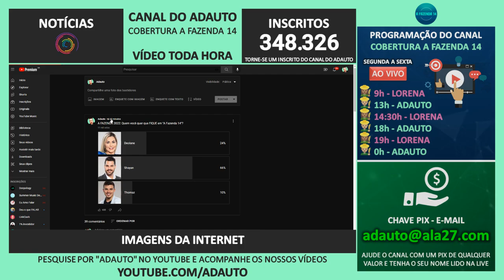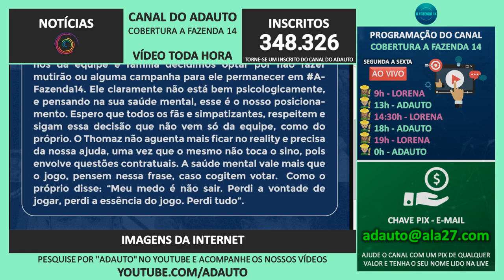🔵 A FAZENDA 2022: ENQUETES ATUALIZADAS 5ª ROÇA: Deolane Bezerra | Shayan Haghbin | Thomaz Costa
Deolane Bezerra, Shayan Haghbin e Thomaz Costa são os peões que compõem a quinta roça de "A Fazenda 14". Veja o que diz a enquete do Canal do Adauto sobre quem será o quinto eliminado desta temporada de "A Fazenda"!

📬 Envie presentes para o canal:
A/C: Adauto